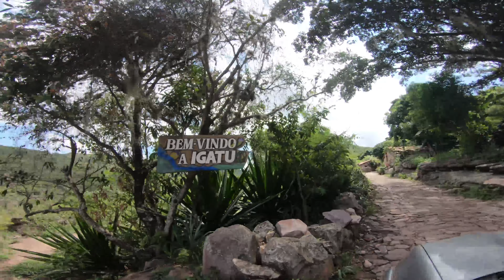BIKE4FUN BRASIL 24 - Chapada Diamantina BA - Parte 2